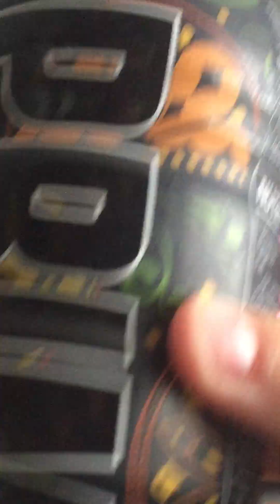Ksi fight recording